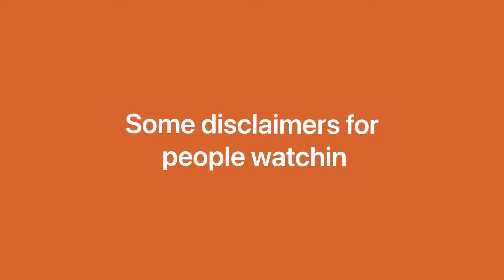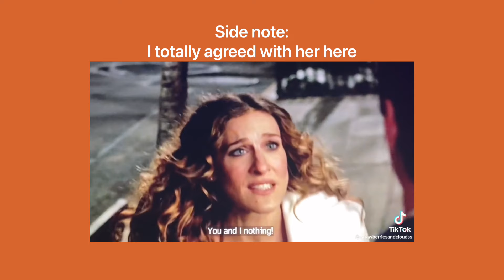Why everybody hates: Carrie Bradshaw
This is a commentary channel where I will break down various concepts related to tv and my opinions on things in film/television

I’m primarily a musician!

@kierralovestv on tiktok

0:00 disclaimer
1:18 intro
1:31 a little background on SATC
3:25 Carrie and her friends
4:50 Carrie’s relationships
5:07 main character syndrome
6:20 Is Carrie cancelled?
6:50 Carrie’s occasional blaccent
7:26 outro